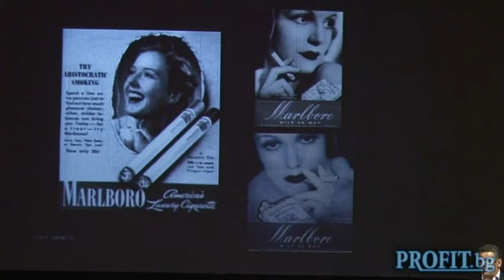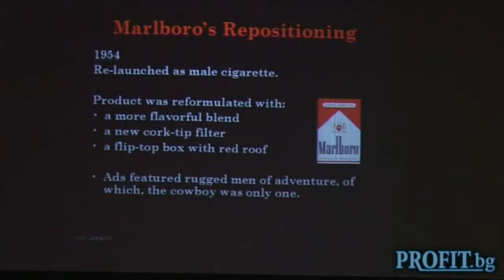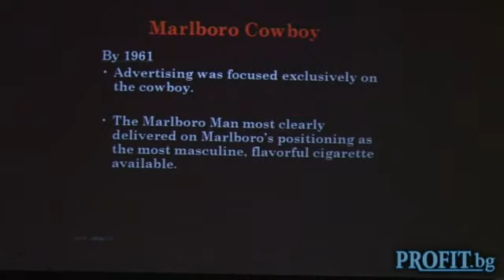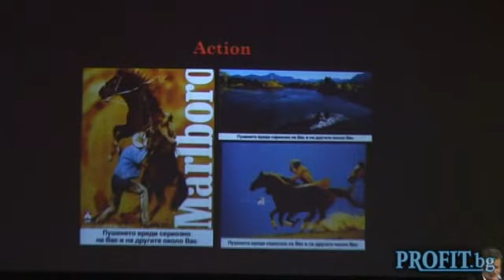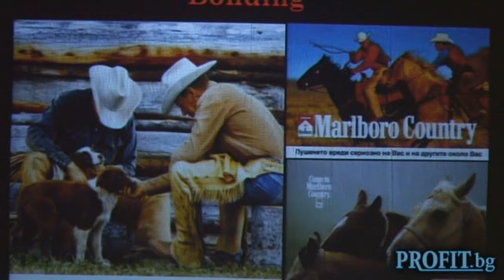3-years at Philip Morris Bulgaria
3-години Philip Morris в България
3-years at Philip Morris Bulgaria